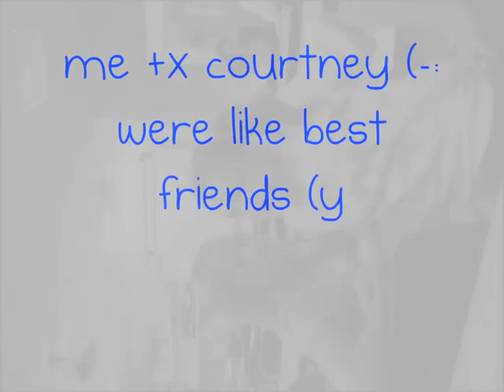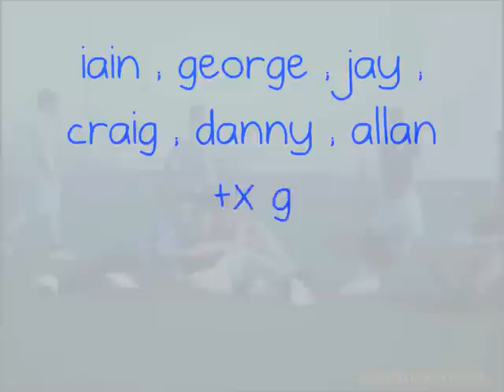lochend boy's +x girl's .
pal's .